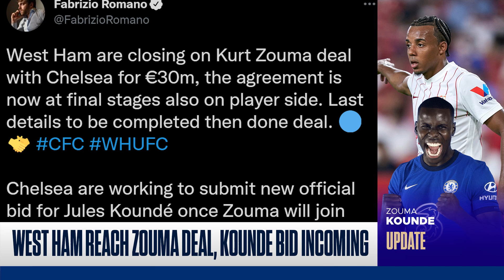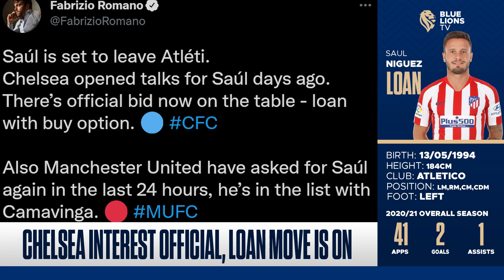OFFICIAL: CHELSEA TO SIGN SAUL ON LOAN || ZOUMA AGREES WEST HAM MOVE, KOUNDE INCOMING | Chelsea News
In today's chelsea news, i talk saul to chelsea as chelsea make a loan move for saul niguez. Next, zouma agrees west ham move, chelsea kounde bid incoming and lokomotiv moscow want tino anjorin!

CHELSEA AWAY KIT RANGE
Chelsea Away Stadium Shirt 2021-22